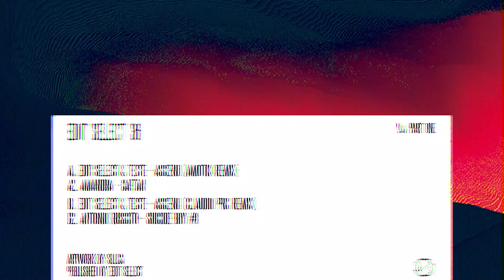Edit Select & Teste - Ascend (Claudio PRC Version) [Edit Select Records]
A various artists compilation with different moods between deep, hypnotic and forward driving 4x4 tracks.

A1) Edit Select & Teste - Ascend (Amotik Remix)
A2) Amandra - Caftan
B1) Edit Select & Teste - Ascend - (Claudio Prc Remix)
B2) Antonio Ruscito - Suicide Boy #8